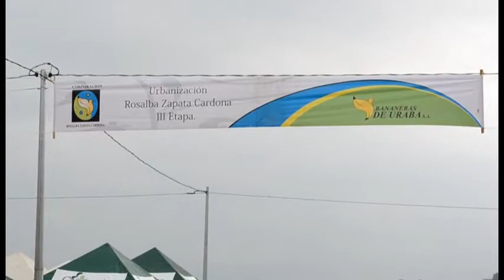Entrega Viviendas Urb CRZC